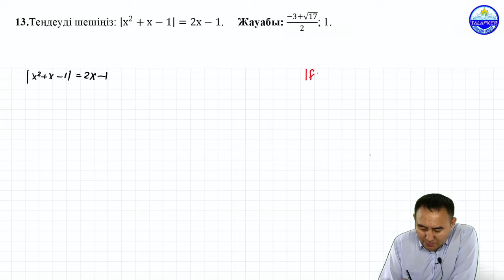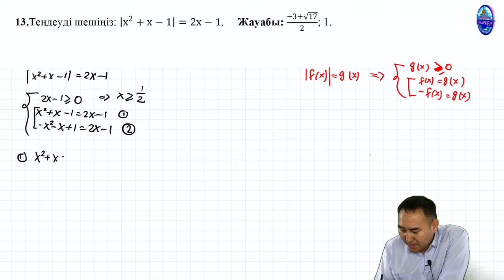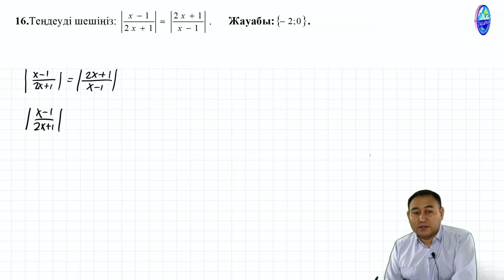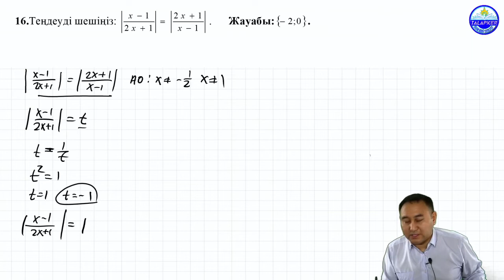Берілген теңдеулерді мәндес екі теңдеудің бірігуімен немесе жүйемен алмастырып шешіңіз